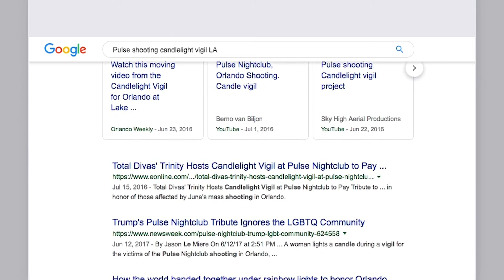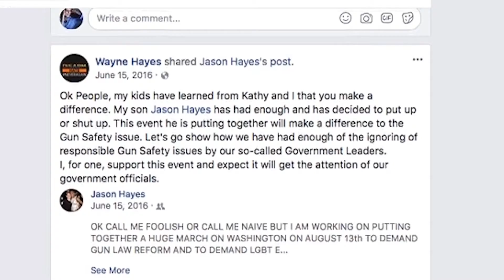Disarm Hate (2020) LGBTQ Gun law reform, hate crime documentary | Exclusive Clip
Exclusive clip from Disarm Hate documentary (2020).  Jason P. Hayes, a gay hair and make up artist, activist decided to attend the Washinton DC rally to bring attention to hate crimes and gun violence prevention after the Pulse nightclub massacre in Orlando, Florida (June 12,  2016) which left 49 dead and 53 wounded.

Nine individuals from the LGBTQ+ community board an RV for a road trip from LA to DC to be a voice for change. As they stop at specific locations where hate crimes were committed against fellow LGBTQ Americans to remember and give respects, the organizer, Hayes is fighting a big battle pushing forward with the event and securing sponsors.

Directed by: Julianna Brudek
Available now on VOD and streaming platforms, including Amazon Prime Video.